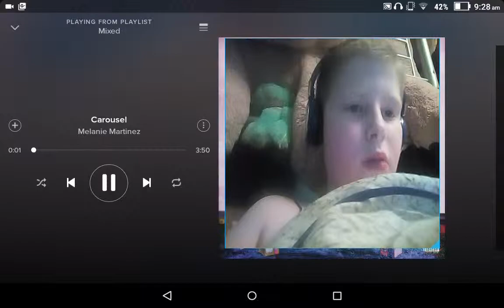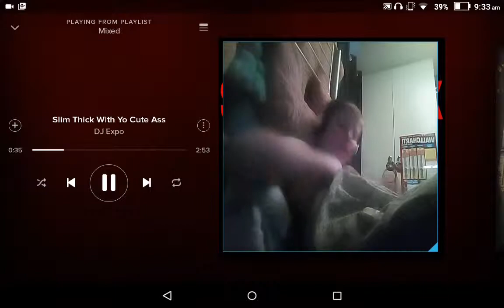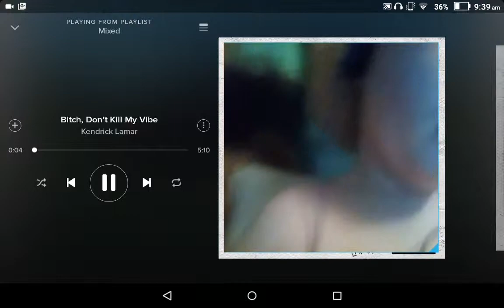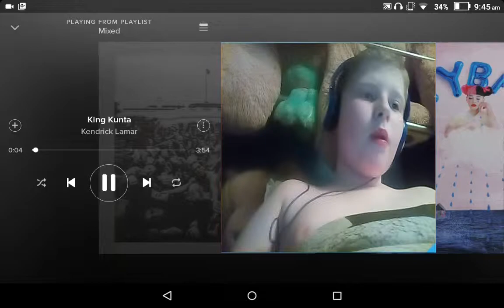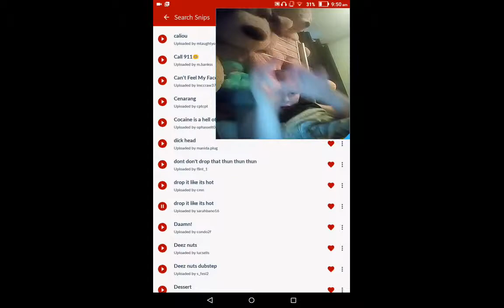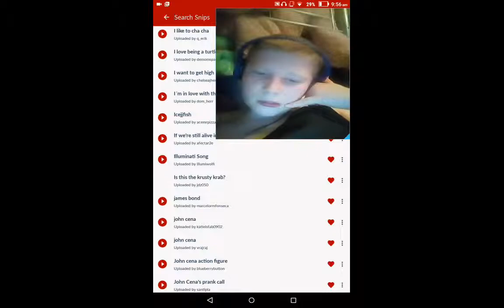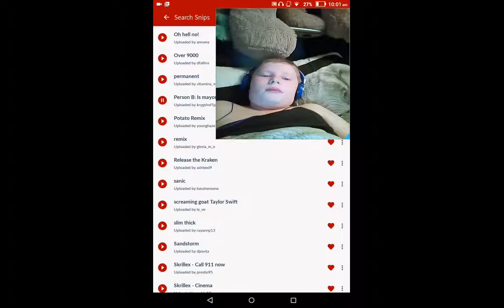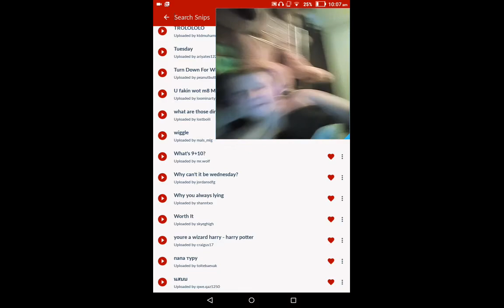Me dancing leaked (no sound)